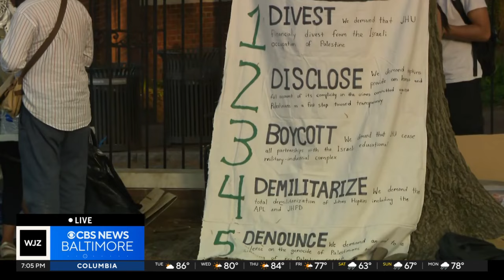Pro-Palestinian protests continue at Johns Hopkins University